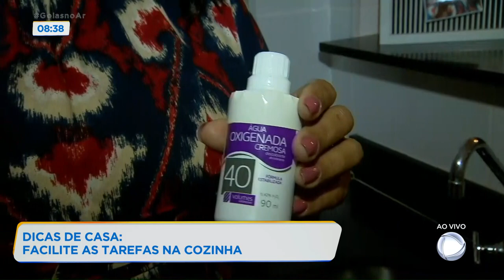DICAS PARA MANTER A COZINHA IMPECÁVEL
MANTER A CASA ARRUMADA NESSA PANDEMIA É O OBJETIVO DE MUITA DONA DE CASA. A REPÓRTER PATRÍCIA PIASSA FOI BUSCAR DICAS PARA A LIMPEZA DA COZINHA.